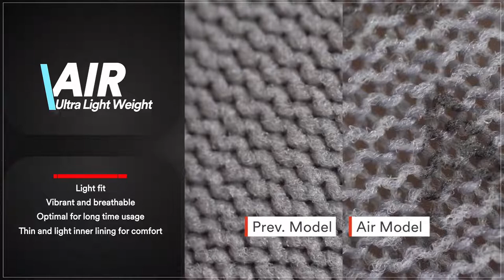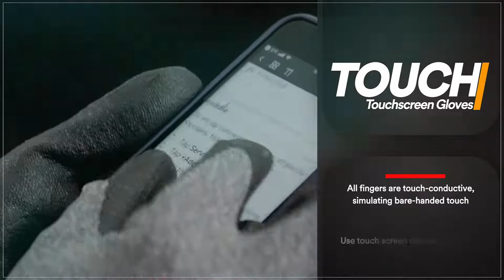3M Comfort Grip Gloves - F.A.S.T(FIT/AIR/STOP/TOUCH)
3M Comfort grip functional gloves (FIT/AIR/STOP/TOUCH)